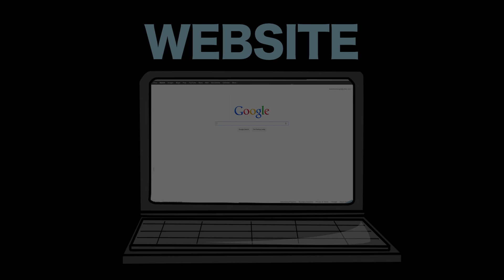English Words: Web/Website